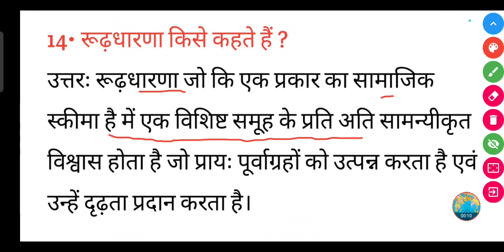रूढ़धारणा किसे कहते हैं ? || Rudhdharna kise kahate hain